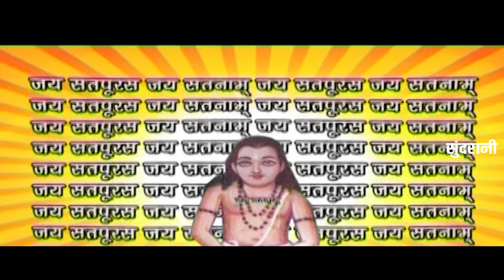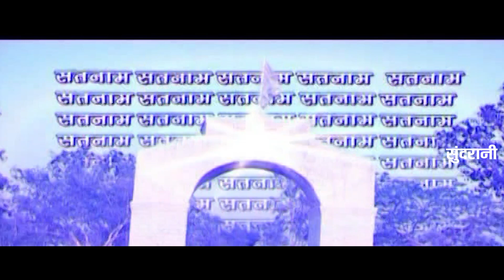Hemlal Chaturvedi - Bhagwati Tandeshwari - Satnam Angna - सतनाम अंगना - CG Panthi Song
Song : Satnam Angna - सतनाम अंगना
Singer : Hemlal Chaturvedi - Bhagwati Tandeshwari
Lyrics : Uttam Tandeshwar
Recording : Neeraj Verma (Sundrani Studio Raipur)
Cameraman : Mohan Sahu
Choreographer : Gajendra Kumbhalkar
Editer : Harish Thadani
Special Effects : Neeraj Verma
Graphics : Yamuna Bharti
Producer : Lakhi Sundrani
Director : Mohan Sundrani